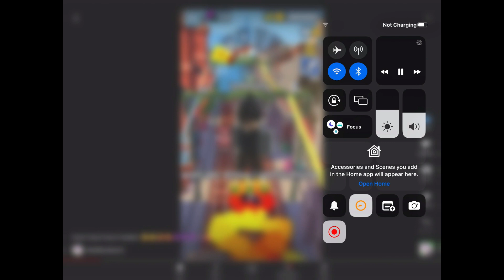Reacting to more cringe roblox storys: part 2